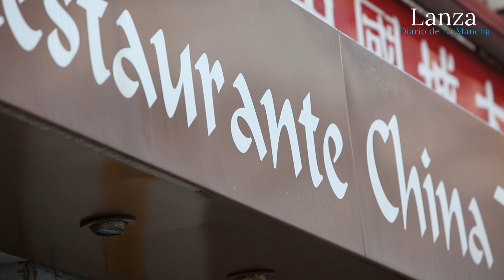Ciudad Real, la preferida de la comunidad china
Video/ J. Jurado
Redaccion / Esther Gómez